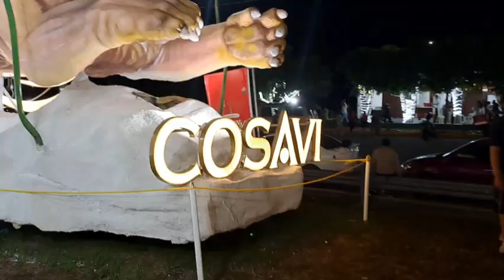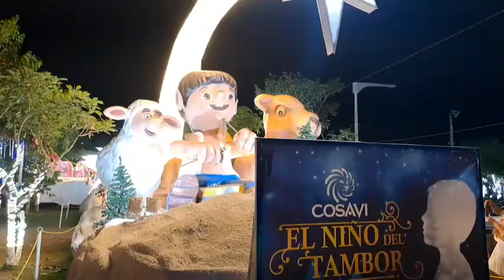empezando a caminar la navidad, que Jesus verdaderamente nasca en nuestro corazones